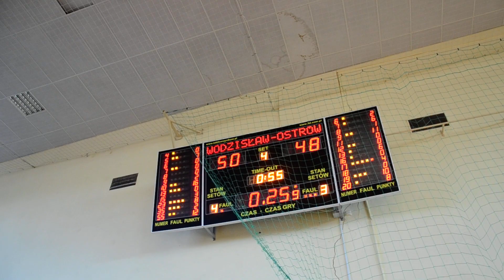Finał MP U14 Toruń 2015 Foto Zibi 1 178